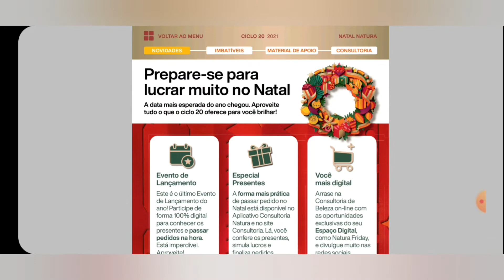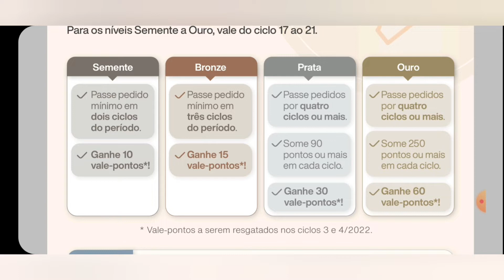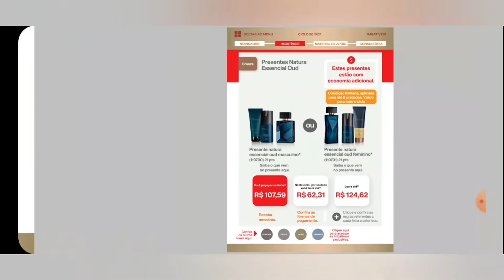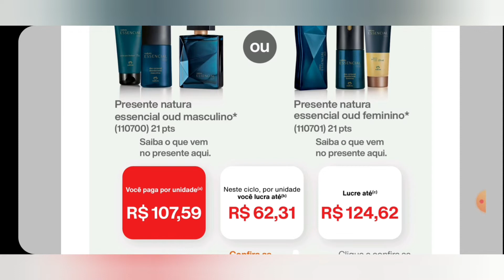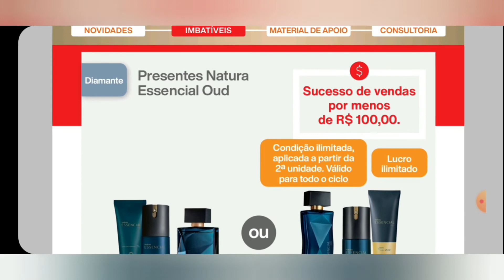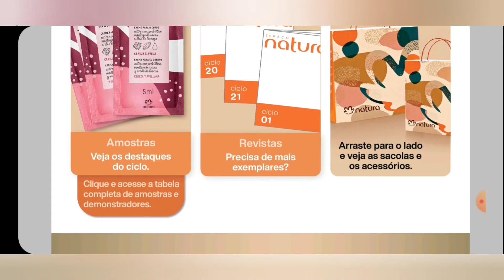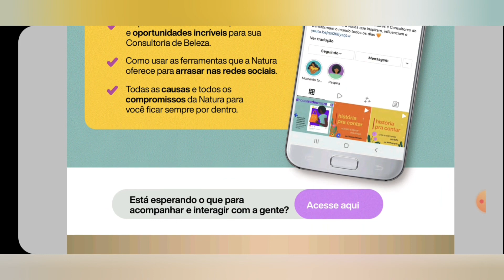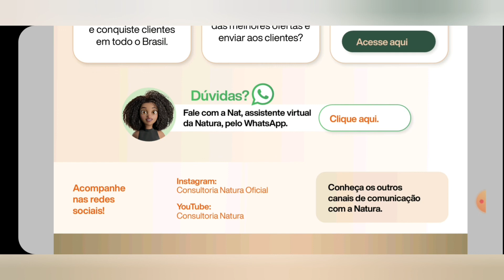REVISTA MINHA NATURA CICLO 20/2021 NORDESTE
Revista Exclusiva Para Consultores Natura 20/2021 da região Nordeste.